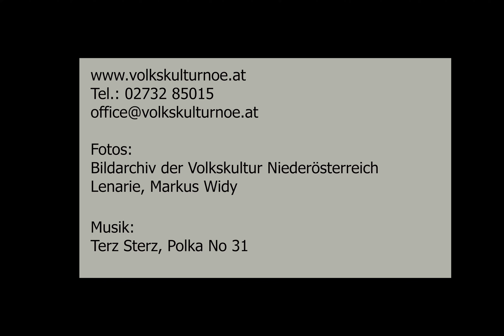Online Ostermarkt_7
In ihrer Manufaktur für zauberhafte Ideen in Altenmarkt im Thale produziert Lena Mayr Fotoalben, Schmuckwürfel, Notizhefte, Brillenetuis u.v.m. Ihr Sortiment steht auch beim online Ostermarkt am Sonntag im Mittelpunkt.

Auf ihrer Homepage gibt es ein Schaufenster für die liebevoll hergestellten Einzelstücke.

Für die musikalische Umrahmung des online Ostermarkts sorgen die Ensembles Naschmarkt und Terz Sterz.